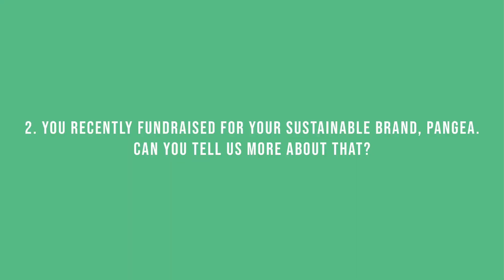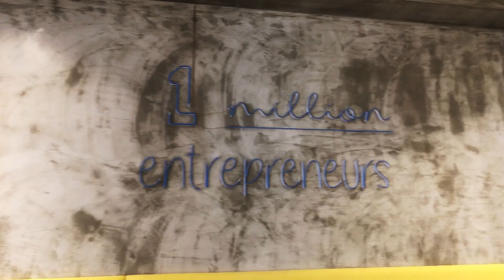Marcos Founder of Pangea Movement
Marcos is the Founder of Pangea Movement, a sustainable fashion company. In this video he talks about how he got started and how Draper Startup House helped him raise funding for his business.